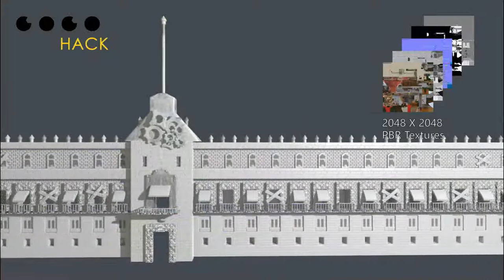Pablo Garcia Demo Reel Hack 2017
A demo reel about the this I have done in Game Hack I have been participated in the Global Game Jam 2017 and Coco Hack I made the models, UVS and Textures PBR with Maya, 3D Coat, Zbrush and Substance Painter the length of the Global Game Jam was 48 hrs and Coco Hack 30 hr.